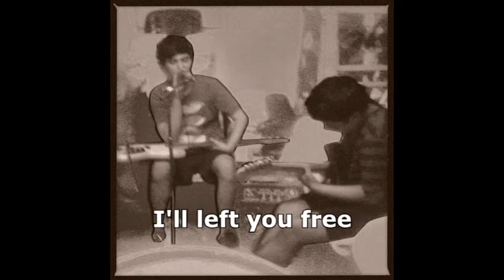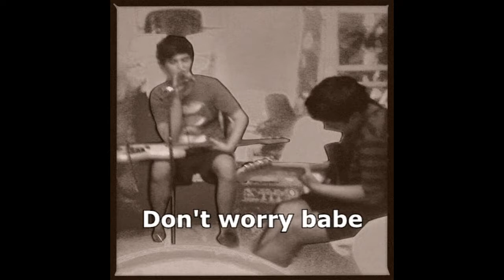Explochicken - Fly Away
A song for that love that can not be forgotten. For that girl (Tequen-Girl) that can not be replaced by another in our heart. And who wears that black dress and keeps her legs shaved. Due to this comes a new production of these guys who want to break and touch (No Balls) like all rockers. This is thanks to Saul Baptiste, HOLA, his guitar, and John Lennon who this time did not get angry and did not throw the chair. As Saul would say "hA rockiar ziemphre"

MEMBERS OF THE BAND:

- Guitar of: Saul Baptiste Lamarck
- Drum:  Michael Johnson
- Bass:  Hugh Zevman

.INFLUENCES: Tame Impala, The Holydrug Couple, The Beatles (Obvius) and Mac of San Marcos 100%.

NOTES: Our drummer Johnson working so hard

Song by Space Chicken performing Fly Away. (C) 2017 BlackDress Studio's Productions Limited (a division of PsychoBeatle Music Group) / Johnsong Records Ltd.